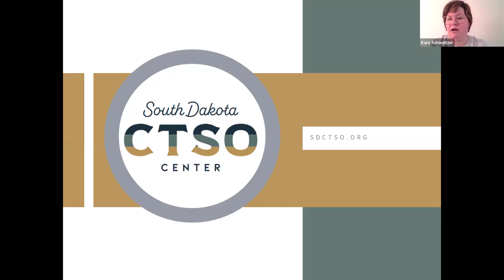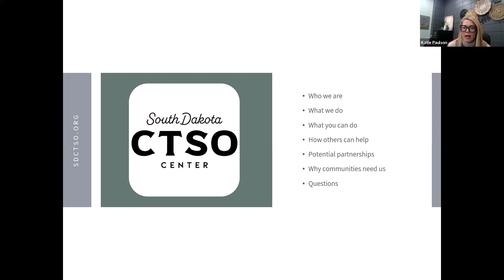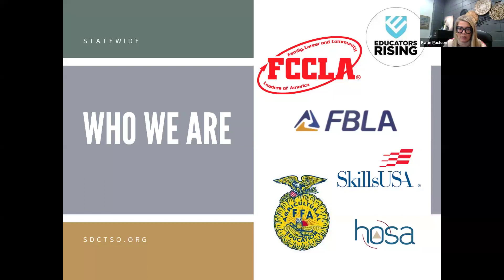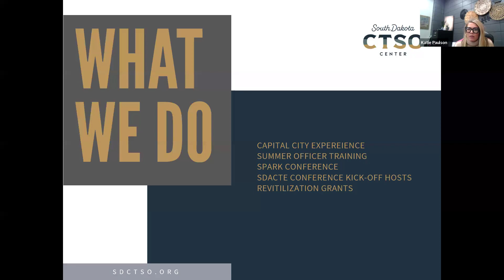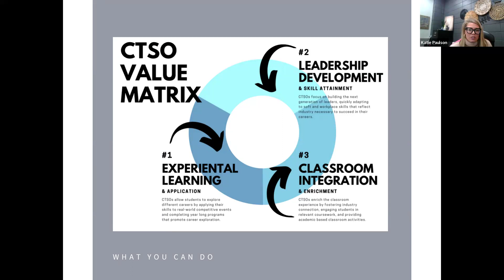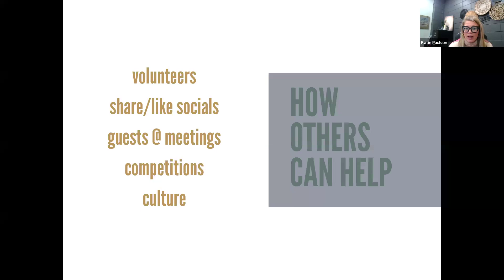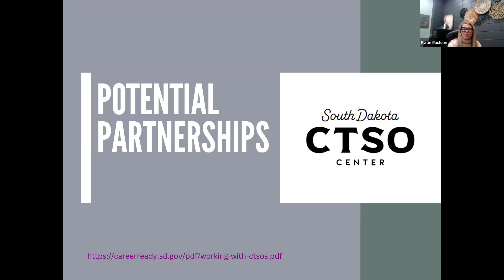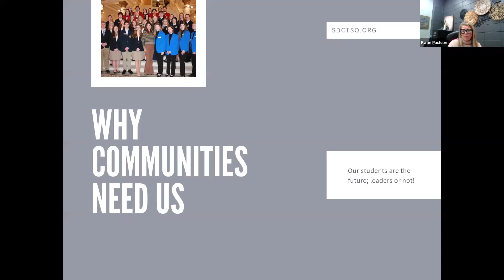Marketing CTSO's in Your School & Community